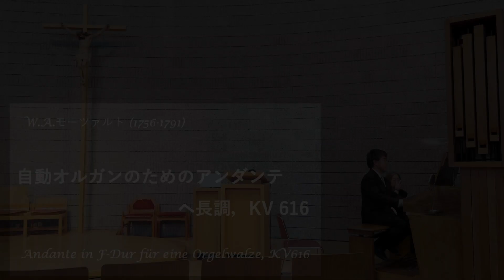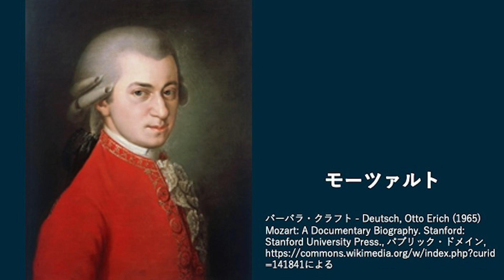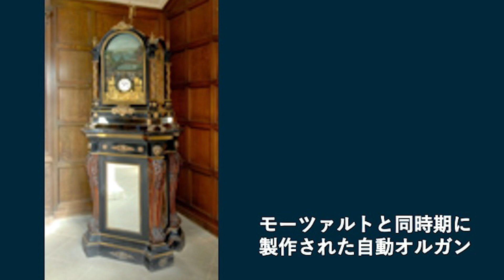モーツァルト 自動オルガンのためのアンダンテ ヘ長調， KV 616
(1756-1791)  Andante in F-Dur für eine Orgelwalze, KV616

オルガン　甲斐弦也
Organ : Genya Kai
2023年9月3日　六甲カトリック教会祈りと音楽の集い
3 Sept. 2023 Catholic Rokko church